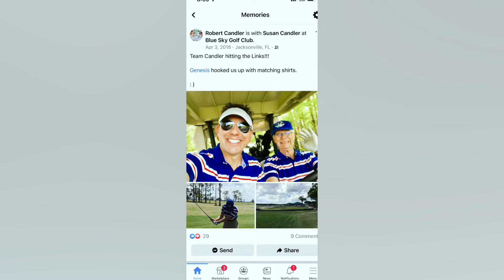Happy Birthday Dad! We Love YOU!!!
To the Best Dad on the Planet!